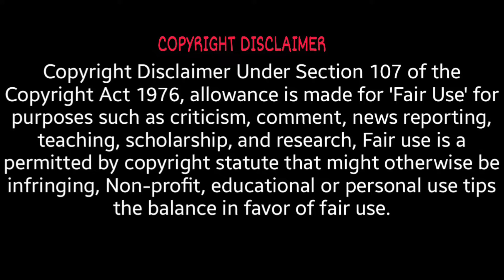Indian Cinema Hero's-ன் காமெடி சண்டை காட்சிகள் Part-2 | Vijay Sathupathi | Jr NTR